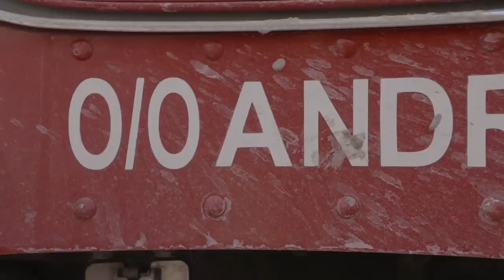Priestly Demolition Crushed it this Year 2018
A year in review of what PDI accomplished this year in demolition. Great teamwork makes a great company. Happy Holidays and a prosperous New Year!